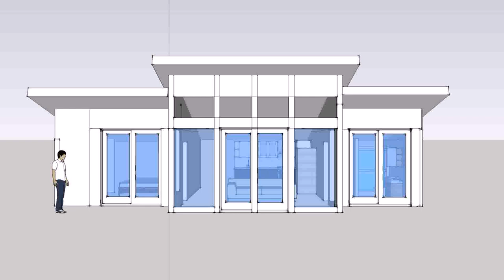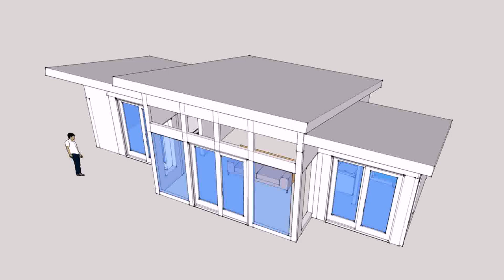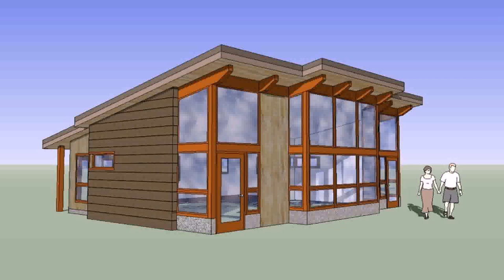Modern Shed Roof House Designs - Gif Maker DaddyGif.com (see description)